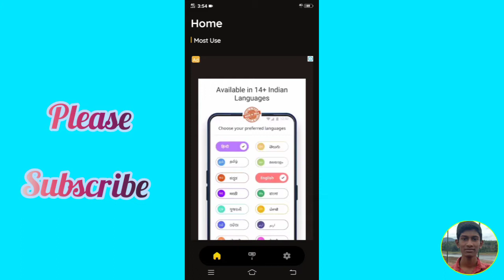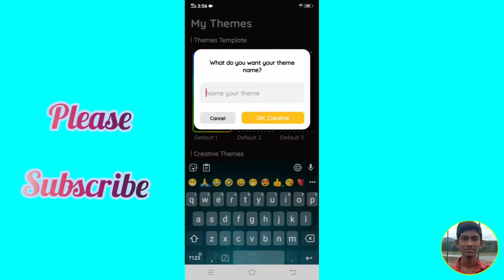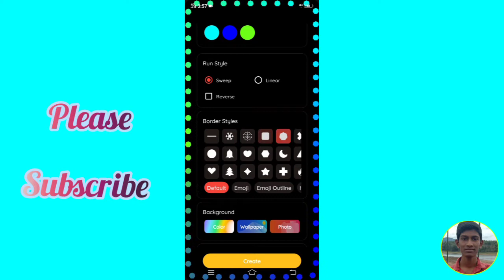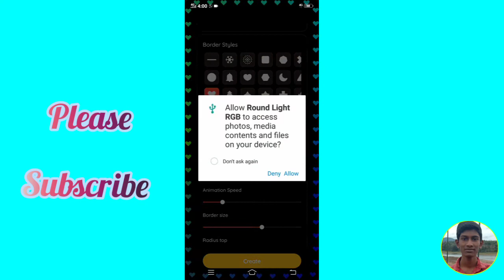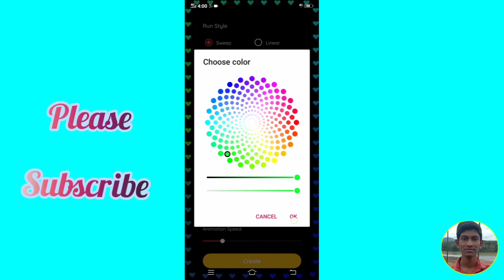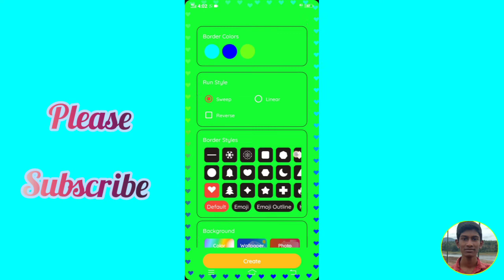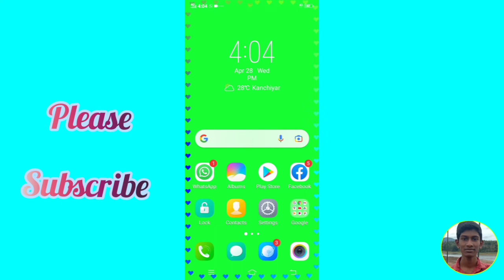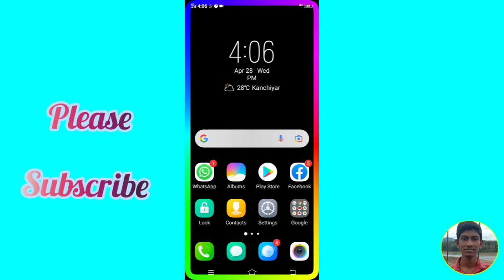MOBILE EDGES | ഇനി അടിപൊളി ആക്കാം | VERY SIMPLE | ABHISHEK K B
This is the no. 1 app for mobile edge decorate. you can create your own designes.

ഇത് വളരെ നല്ലൊരു അപ്ലിക്കേഷൻ ആണ്. ഇതിലൂടെ നിങ്ങൾക്ക് മൊബൈൽ edges അടിപൊളി ആക്കാം.

Install the app to follow my photos and videos.